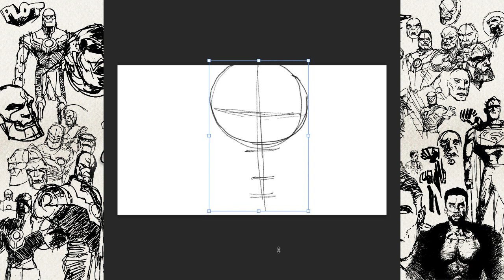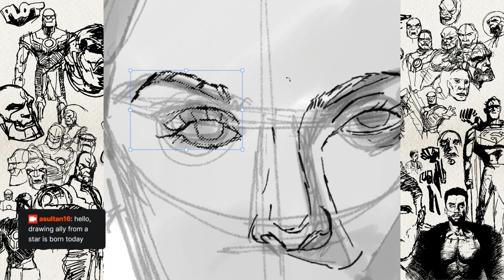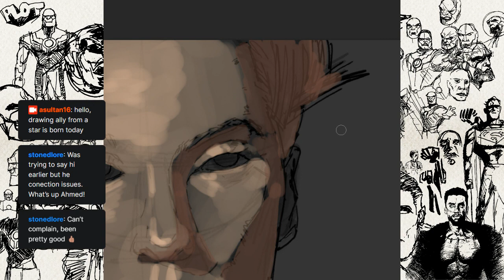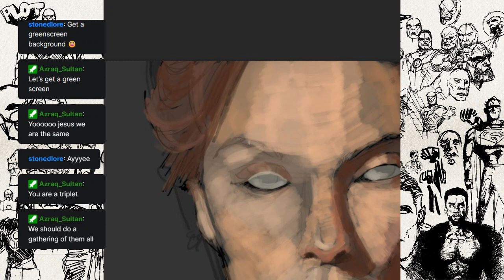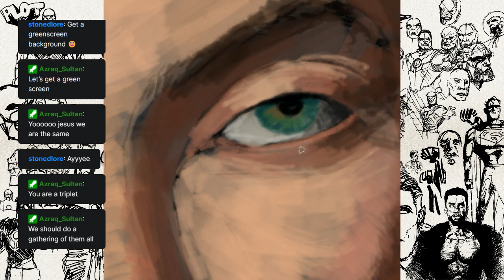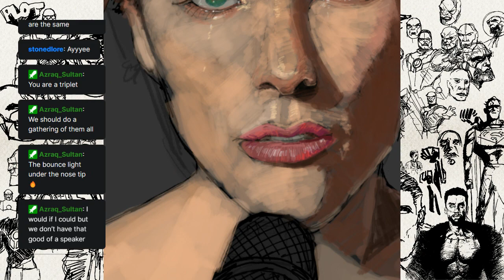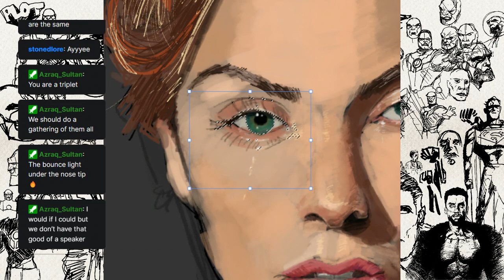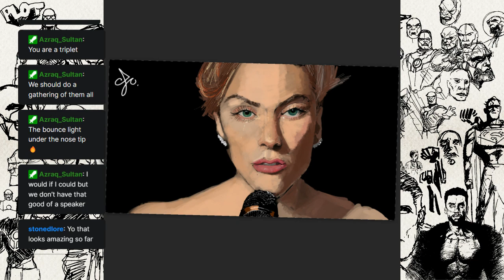Sketch with me: Ally (A Star is Born)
Ahmed Sultan draws Ally

A beautiful close up from the film A Star is Born. This movie breaks my heart and drawing her was a joy. I realized how much the lighitng of the shot looks like a painting and it helped!

c/TheRelaxedM...